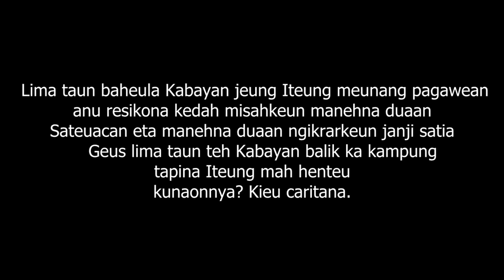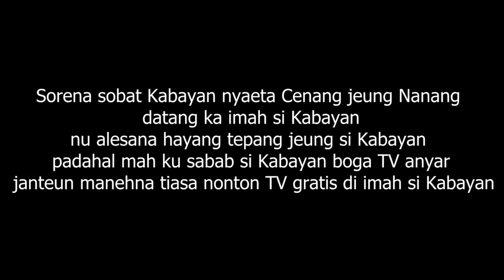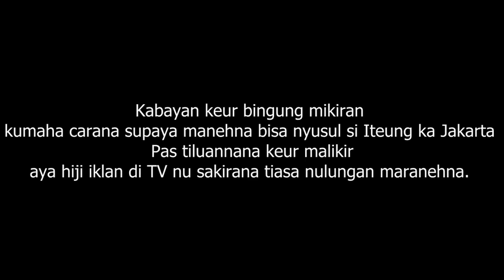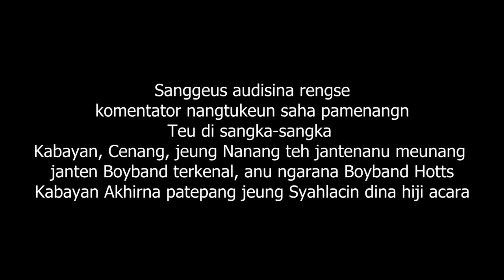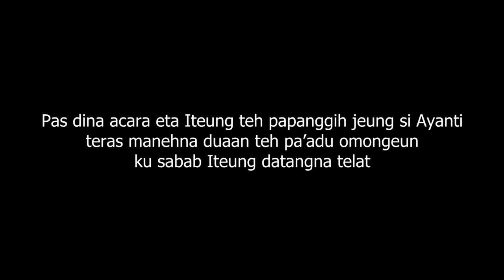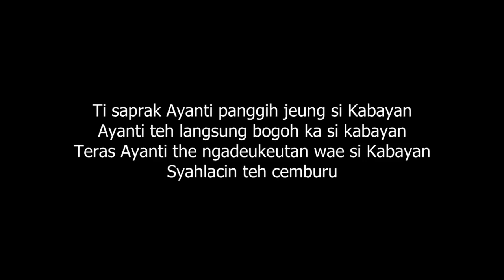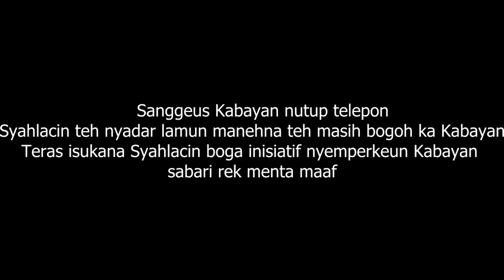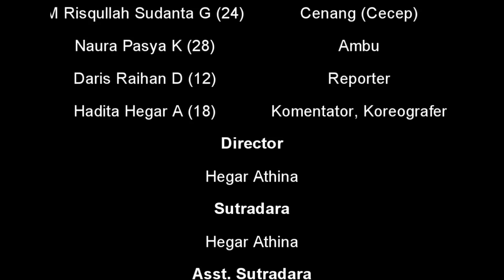Drama 'Si Kabayan Jadi Boyband'